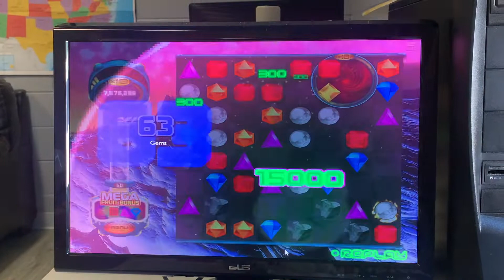Bejeweled Twist - Epic Move #2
Something to note is that this is from what might be my last time playing this game at the training center as it was my last day before a long break after which I am going to be in another classroom.